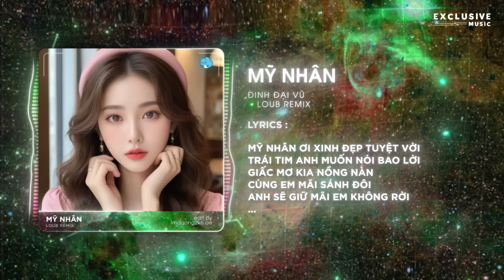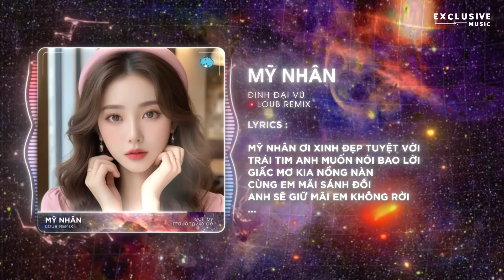Mỹ Nhân (LouB Remix) - Đinh Đại Vũ | Hot TikTok 2024 - Audio Lyrics Video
♬ MUSIC : Mỹ Nhân (LouB Remix) - Đinh Đại Vũ | Hot TikTok 2024 - Audio Lyrics Video

♬ Lyrics :

Lướt qua ngày tháng mãi trôi theo hình dung kia
nụ cười xinh bờ môi cong dáng em yêu kiều
Chọn bông hoa sắc hương này giữ mãi cho riêng mịn em thôi
Lời yêu thương có đơn phương với em không !
Trái tim này đã lỡ yêu em từ bao lâu
Người con gái dịu dàng như những cánh hoa hồng
Liệu rằng anh viết thư tình muốn nói nhớ em được không em
Chờ hồi âm dẫu bao lâu cũng không sao

Điệp khúc:
Mỹ nhân ơi xinh đẹp tuyệt vời
Muốn theo em đi đến chân trời
Lắng nghe tim bồi hồi, ngày đêm nhớ thương em.
Đến nơi nào anh sẽ gặp nàng

Trái tim anh muốn nói bao lời
Giấc mơ kia nồng nàn
Cùng em mãi sánh đôi
Anh sẽ giữ mãi em không rời.

end...

© Bản quyền âm nhạc thuộc về : Exclusive Music
® Nếu có bất cứ tranh chấp về vấn đề tác quyền, và bản quyền liên quan đến VIDEO.